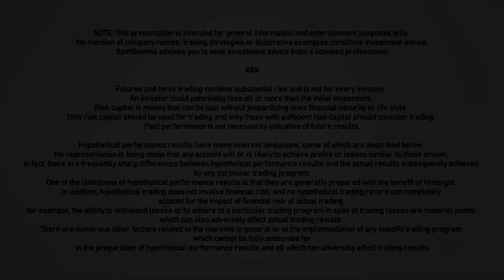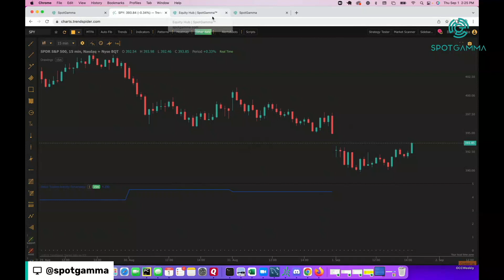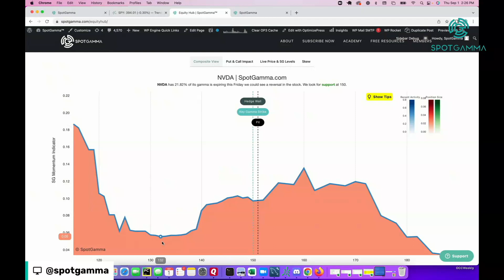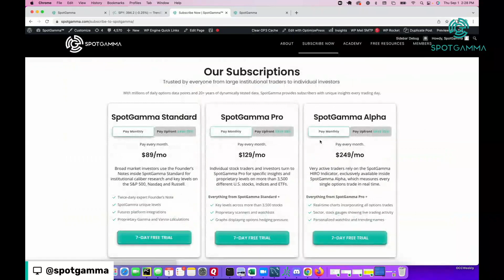Using Options Levels to Find a Bottom in NVDA?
We use our EquityHub, HIRO Indicator and @TrendSpider to flag an interesting level to consider getting long NVDA stock after a major drop. This factors in both the open interest, gamma and delta of the stock.